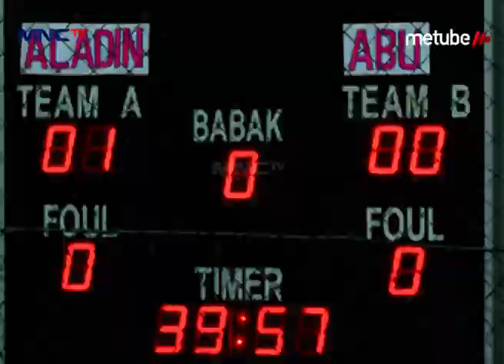Aladdin Tanding Bola Lawan Orang Dewasa - Aladdin Eps 169 Part 2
Hai Teman-Teman, Kangen Sama Keseruannya Maulana Pasha Arabi, Daus Mini Dan Chairul Yusuf Dalam Sinetron Aladdin Ngga? Yuk Tonton Terus Aladdin! Hanya di MNCTV Official Youtube Channel.